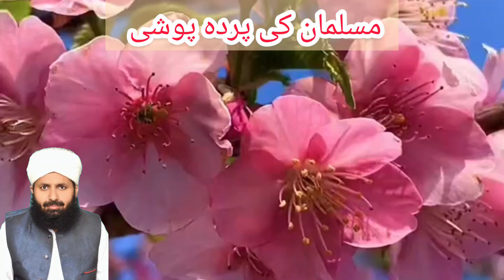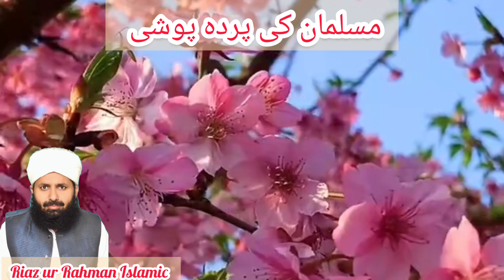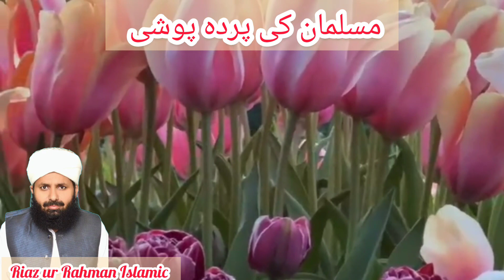عیب پوشی کا انعام ؟Mufti Muhammad Riaz Ur Rehman Chisti.